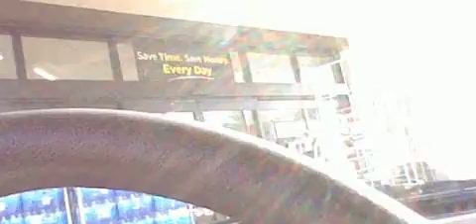91GANGSTALKED WILL KEEP HAVING FAITH AND HOPE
SOMEWHERE ON THE WAY HOME SMH   I WILL  KEEP WONDERING WHERE YOU ARE AND WHETHER YOU ARE GOING TO ACTUALLY FACE ME.